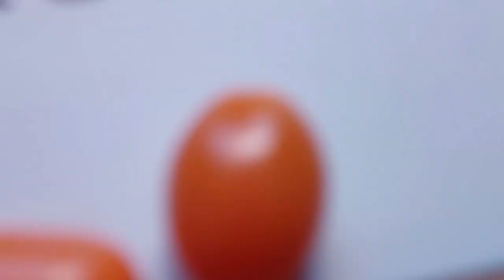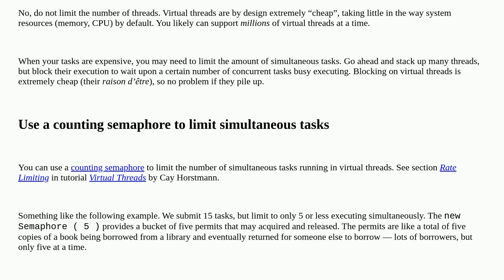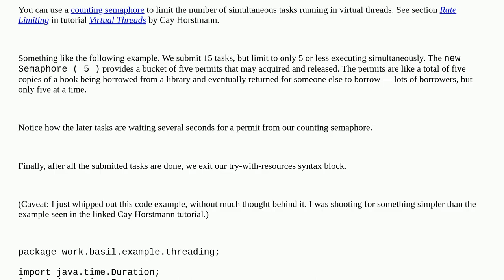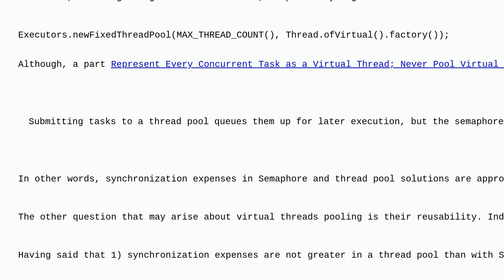In java How to migrate from Executors.newFixedThreadPool(MAX_THREAD_COUNT()) to Virtual Thread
A special thanks goes out to the community

  executorservice virtual-threads java